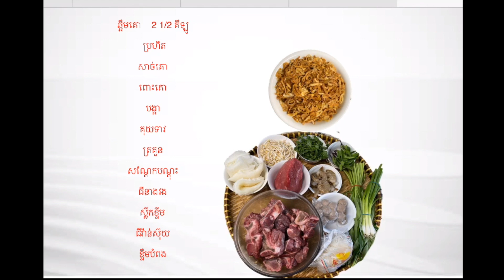គុយទាវទូក Boat Noodles